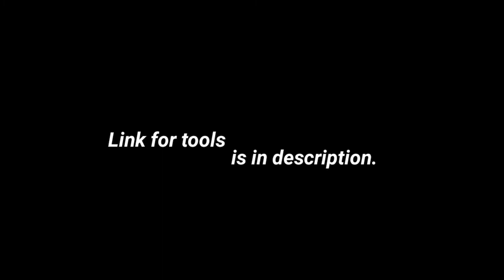Satinder Sartaaj Portrait | MS Drawholic • How to daw sketch of Satinder Sartaaj •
Hey guys, I like making sketches and paintings very well.🤍
In this sketch, I have used Artline graphite pencil medium ( HB,2B,4B,6B,8B,10B ).❤️

How to draw sketch by Artline graphite
How to draw sketch by graphite
How to use tombow mono eraser
How to draw portrait
Portrait on Ivory sheet
Sketch on Ivory sheet
sketch of Charcoal
Sketch of graphite
How to do sketching
How to draw hairs
How to draw turban
How to draw beard
Artline Graphite pencil

Flexible Gorillapod Tripod

Camlin Soft charcoal pencil

Blending Stumps

Ivory sheet A4 ( 210GSM)

Sakura machenical pencil